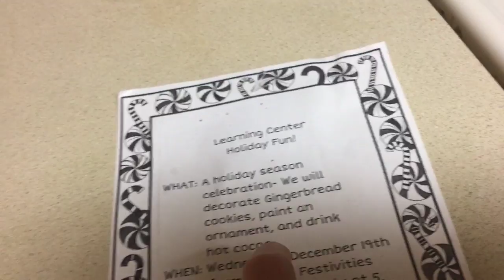Sorry it always dose that